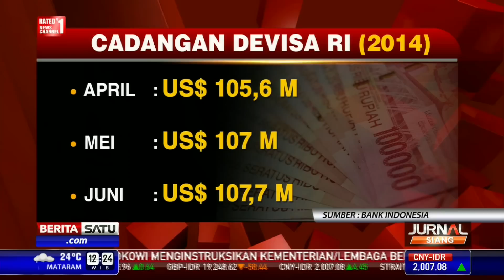BI: Cadangan Devisa Turun Akhir November 2014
Bank Indonesia  mencatat posisi cadangan devisa Indonesia menurun tipis di akhir November 2014. Pertumbuhan devisa sebesar US$ 111, 1 miliar lebih rendah dibandingkan posisi akhir Oktober 2014.

Facebook.com/BeritaSatuTV
Youtube.com/BeritaSatu